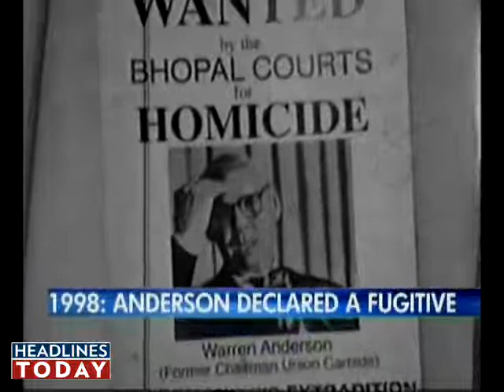Gas leak: How Anderson got away. Part 4 of 12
Former Union Carbide CEO Warren Anderson, along with others is accused of causing death due to negligence.